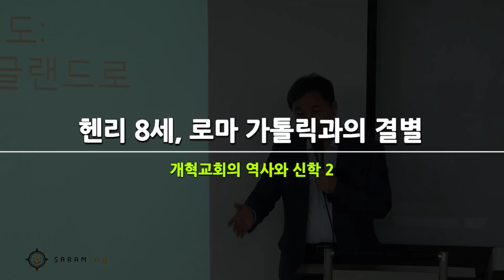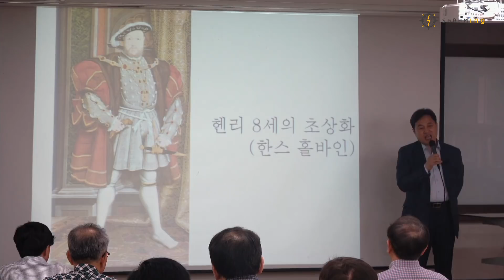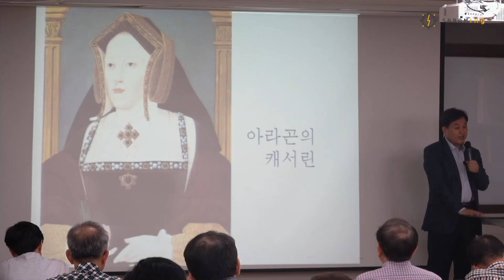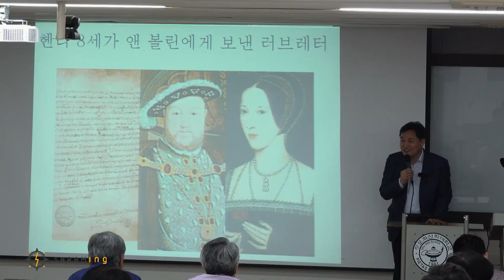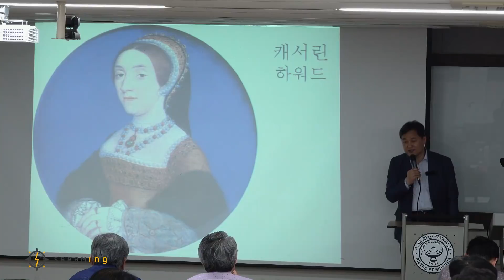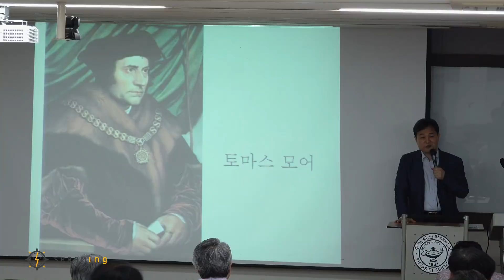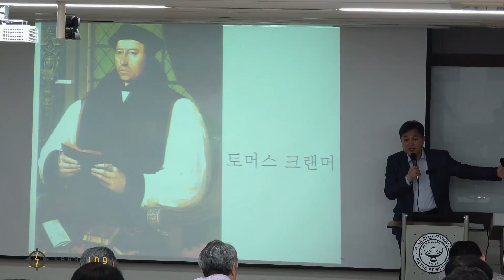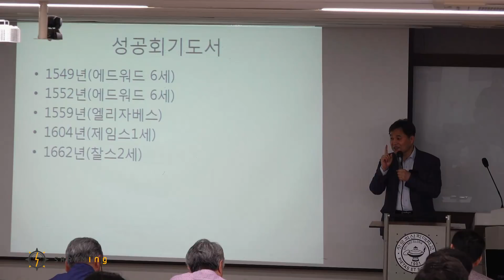헨리 8세, 로마 가톨릭과의 결별[개혁교회의 역사와 신학 2강]